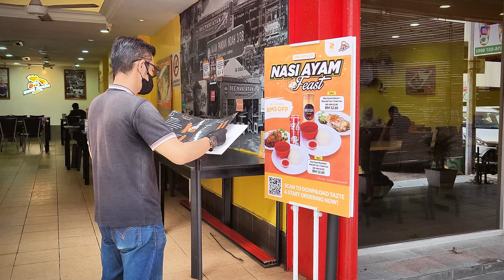Sedetik Hari Ini: Khamis, 9 November 2023.